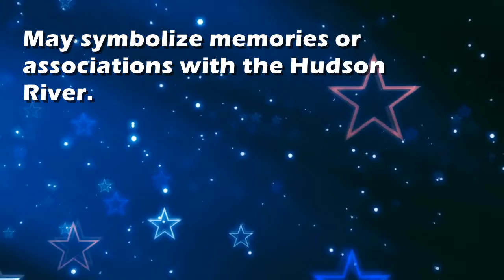Hudson : Dream Interpretation and Dream Meaning by TellMeMyDream.com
What does dreaming about 'hudson' means?
In this video from TellMyMyDream.com we explain and interpret the meaning of a dream about  the 'hudson' psychic symbol

The symbol: hudson in a dream can be interpreted and explained as follows
'May symbolize memories or associations with the Hudson River.'.